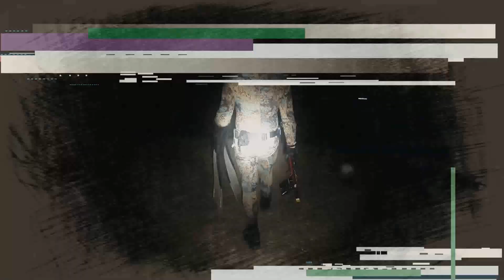DAY DIVE at Lila | Catch and Kilaw Blue Trevally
SALAMAT MGA KA SIKOP🤙 | MotoSikop Spearo